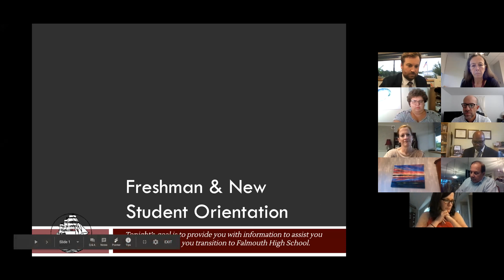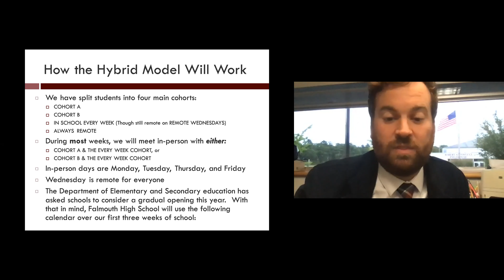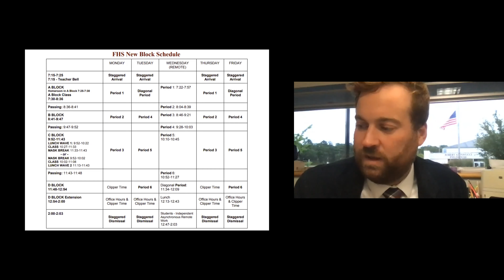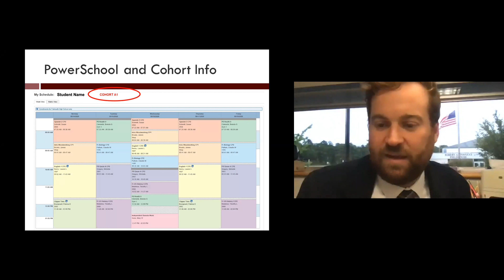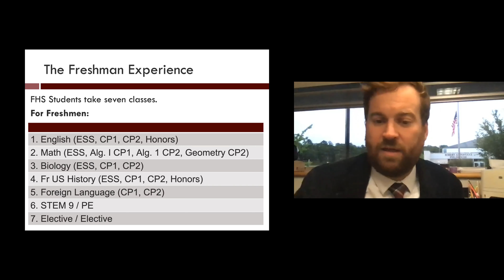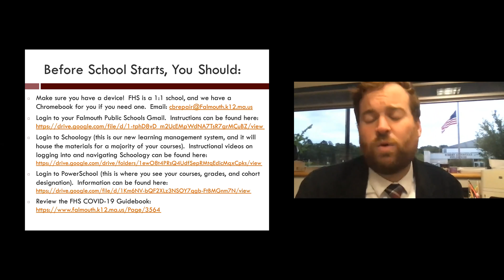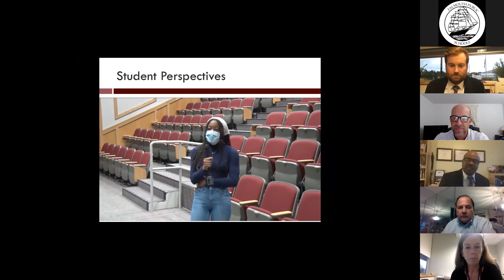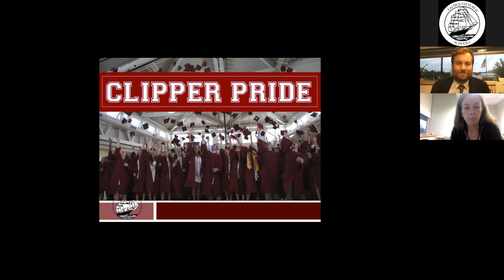FHS Freshman and New Student Orientation